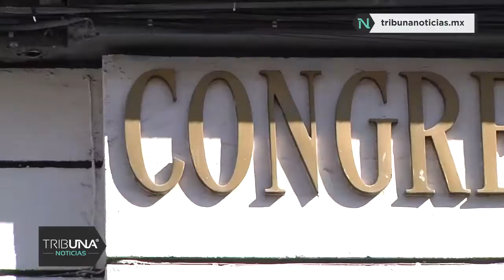Entregan por escrito Primer Informe de Miguel Barbosa